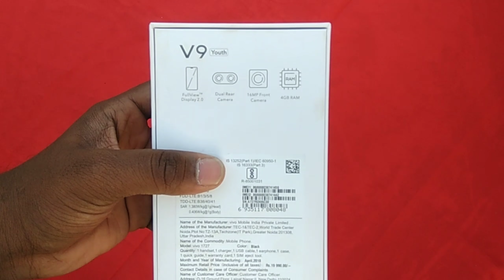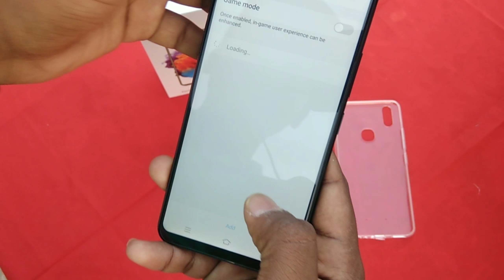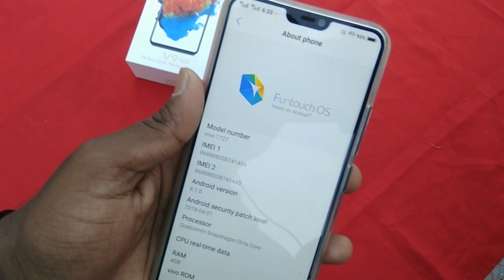VIVO V9 Youth Unboxing & Review (4/32 GB,Snapdragon 450) |In Hindi|PR Tech's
VIVO V9 Youth Unboxing & Review

So friends Today In this Video i am Going To show the Brand New Mobile Vivo v9 Youth